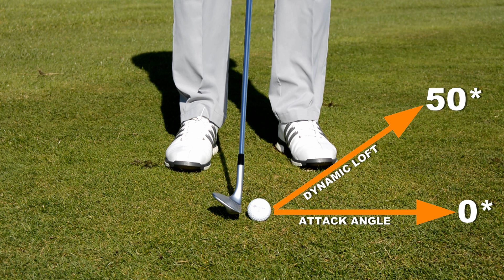3 COMMON SHORT GAME MYTHS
Chris Ryan takes a look at 3 common short game myths that could be holding your game back

►Subscibe to Chris Ryan Golf for more instruction!

►Golf lessons avilable with Chris at The Belfry Hotel and Resort, contact Chris for further information.